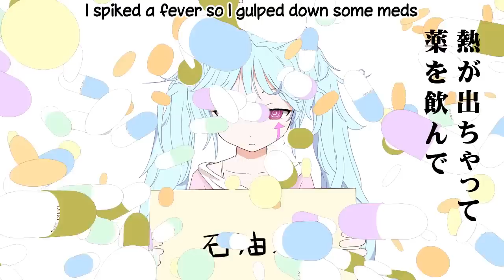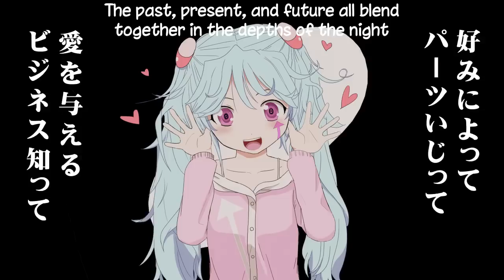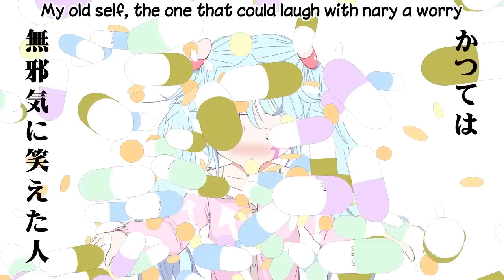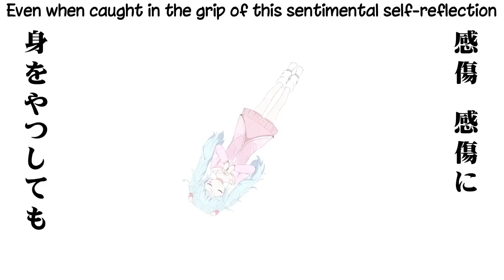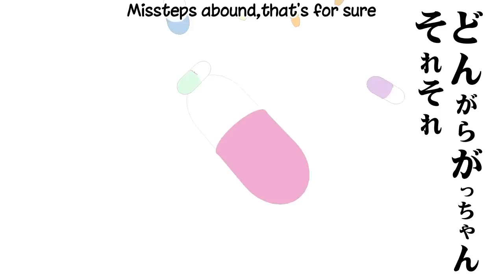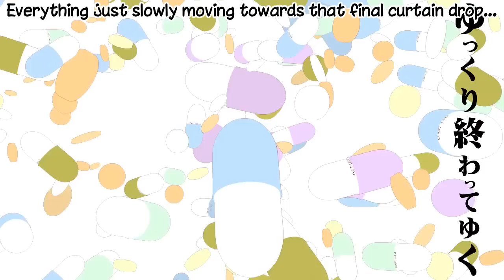Pinocchio-P ft. 初音ミク - "Slow Motion" すろぉもぉしょん (English Subtitles)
"The passage of time."

Pinocchio-P's catchy, complex songs always have the capacity to get you hooked and thinking much more deeply than you might have expected, and I really feel that this is the best of the bunch. As always I did my best to try to capture the "feel" of the song in English by using my own fair share of idioms and colloquialisms, hopefully you enjoy it. This song will be part of Pinocchio-P's upcoming major album, "Shibou" which will be released in early December.

*This is a descentsubs REUPLOAD. So that people can rediscover and enjoy these videos, please help spread the word by linking them wherever and whenever you can. Thanks!

Credits:
Lyrics・Song・Video/Pinocchio mylist/11284855
3DCG/susudorobo (すす泥棒)

You are free to use my translations or subtitled videos for any of your own covers or creative projects IF you properly credit and link the original producer and myself. I want to remind everyone to please remember how lucky we are to have so many talented producers creating these wonderful songs. Please make the effort to visit, Mylist, like, tweet about, comment on, and share their original videos on both NicoDouga and Youtube (links will be provided). Please support the original artists by buying their CDs, music, and thanking them (I will provide this information too). I have lots of experience purchasing Vocaloid songs and albums from Japan and I will answer any questions I can to help you to locate and buy the albums and mp3s of Vocaloid producers you want to support.

皆さん、初めましてdescent87と申します。日本に住んでいるアメリカ人のボーカロイドの大ファンです。このチャンネルで僕はいつもボーカロイドとプロデューサーの人気を高めるためにボカロ曲を英訳して外国のファンに紹介いたします。もし英訳の間違いや他の問題を見つけたら、すぐに以上の連絡方法で伝えてください。日本語のメッセージはもちろん大丈夫です。僕はプロデューサーの善意と特権を守ることも大事と思います。もしそのことについて間違いを見つけたら、教えてください。僕はすぐにそのことを直します。これからも明るくボーカロイドの未来のために頑張りますのでよろしくお願いいたします。

プロデューサーの方へ：私のチャンネルで英訳と字幕を作って公開することより，プロデューサー達と協力する方がいいと思います。もしプロデューサーの方は自分の動画に英語の字幕または「Youtube Annotation」を付けたい場合，私は喜んで相談してちゃんと歌詞の意味が海外のファンに伝わられるための英訳をプロデューサー様のご希望通り準備 いたします。さらに英語についてお聞きになりたいことがあれば，私はいつでも手伝って教えて差し上げます。（自分の歌詞に正しい英語を使いたい場合等）。以上の連絡方法をご遠慮なくご利用ください。プロデューサーの方々のご希望と言うことは一番大事なことと思いますので，何か依頼ことかプロデューサー様の私に英訳された曲について要求を伝えたかったら，ぜひご連絡してください。私は必ずそのことを従います！よろしくお願いいたします。